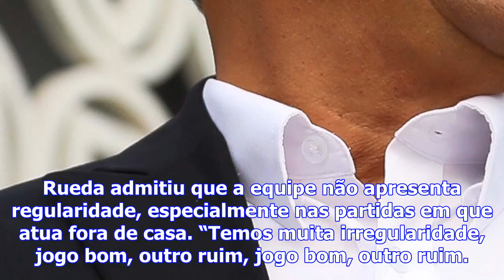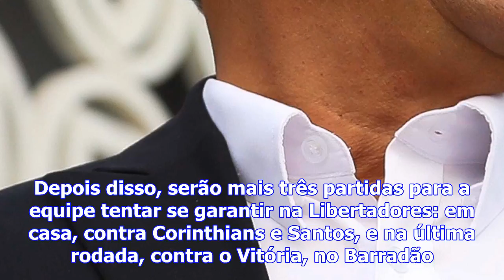Rueda lamenta erros do flamengo e admite irregularidade da equipe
O Flamengo continua com campanha irregular no Campeonato Brasileiro. No domingo passado, sucumbiu di...